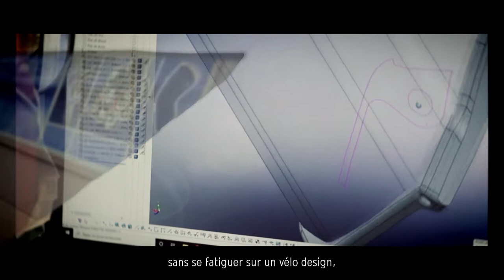LE VÉLO MAD - LE SPORT + VERT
Après avoir sorti le Sport + en février 2021, il revient dans un nouveau coloris symbolisant plus que jamais nos démarches écoresponsables.

Doté d'un moteur central à capteurs de couple, garantissant autonomie et légèreté, le Sport + reprend ce qui a fait le succès du modèle Sport, et le rend encore meilleur.